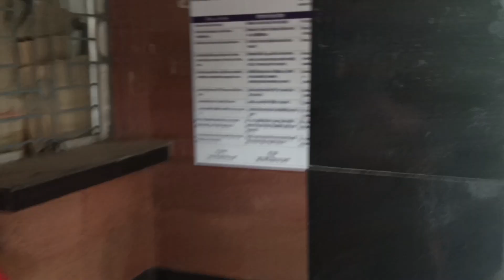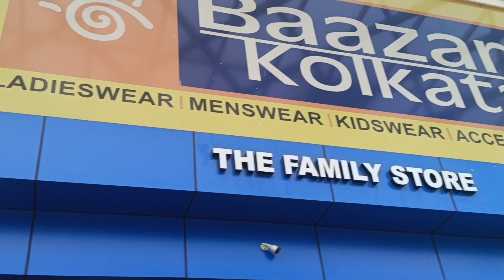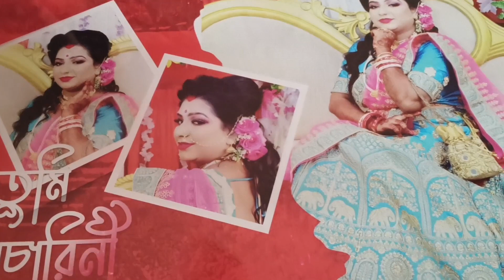আজ দুপুর টা বোনের বাড়িতে কাটালাম 🤣♥️😘 youtube home / bong sujata /